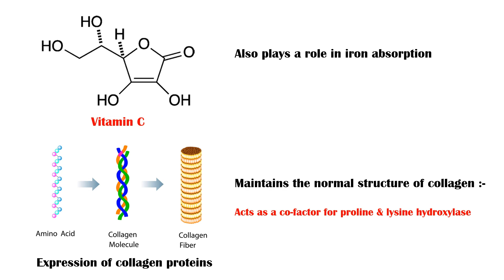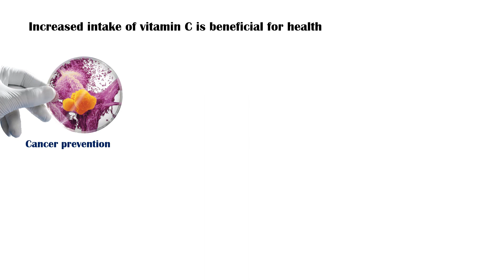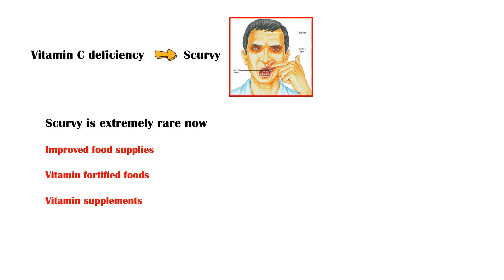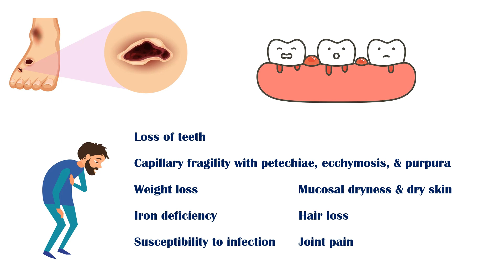Vitamin C - Functions, Benefits, Foods Rich In Vitamin C, Vitamin C Deficiency & Scurvy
Vitamin C, also known as ascorbic acid, is a water-soluble vitamin, that has many important functions in the body.

The main function of vitamin C is in the biosynthesis of collagen by increasing its expression.

In addition, vitamin C helps maintain the normal structure of collagen by acting as a co-factor for 2 essential enzymes: proline and lysine hydroxylase.

Vitamin C also plays a role in absorption of iron, especially the fraction of iron derived from plant food sources.

Vitamin C is essentially required for regulation of neurotransmitter biosynthesis, including dopamine, norepinephrine, and epinephrine.

Additionally, vitamin C also plays a role in protein metabolism.

Vitamin C contributes to immune defense by supporting various cellular functions of both the innate and adaptive immune system.

Moreover, vitamin C is a potent antioxidant that prevents many chronic illnesses in the body, and helps regenerate other antioxidants such as vitamin E.